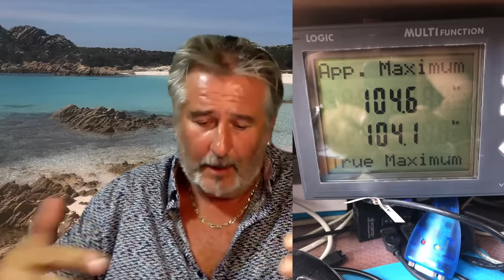100 Noeuds en voilier au large - version longue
Je souhaitais revenir sur les événements météorologiques/climatiques du 18 Aout en Corse, il y a 3 jours au moment ou je fait cette video, où nous nous sommes retrouvés à affronter des vents d’une violence inouïe (225km/h) à environ 20 Nautiques (un peu moins de 40km) au large de Cargèse sur un voilier de 12,5m.
Je partage en toute sincérité notre expérience, ce que nous avons vécu, les décisions prises, le contexte, les erreurs, …
Que cela soit clair, je ne me pose pas en donneur de leçon, ni même en donneur de conseils.
Mon but ici est de relater les faits et de partager cette expérience, avec quelques images. Nous seront malheureusement obliger de rentrer la caméra dès le premier passage de la rafale à 100 Noeuds, et nous la ressortirons une heure après lorsque les conditions redescendrons entre 50 et 70 Noeuds.
Les commentaires constructifs sont les bienvenus!

Edit Sept 2024:
Merci à tous pour vos commentaires encourageants. Je ne m'attendais pas à autant d'enthousiasme pour ce sujet. 2 ans ont passé depuis, nous avons continué à naviguer et nous avons continué à préparer encore mieux notre voilier pour le tour du monde. Nous avons définitivement quitté notre port d'attache  le 1er août pour notre long voyage! Je vais essayer de me libérer du temps pour proposer quelques vidéos, qui j'espère seront également intéressantes.